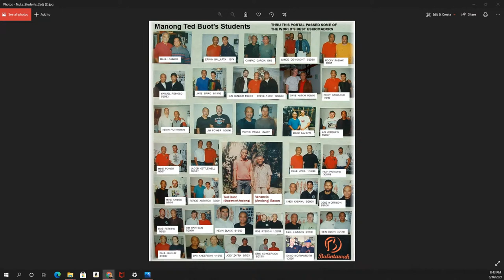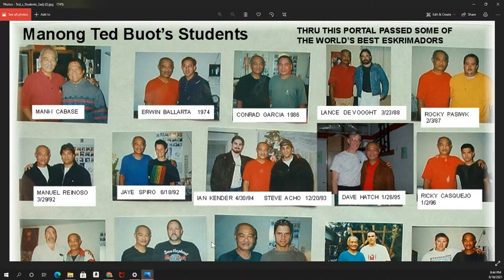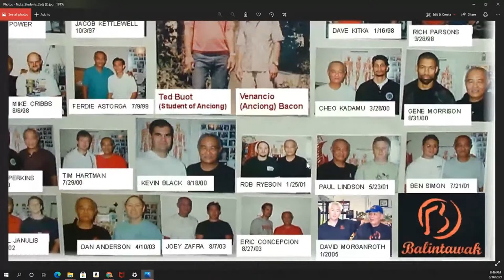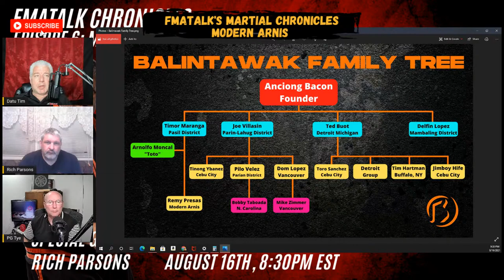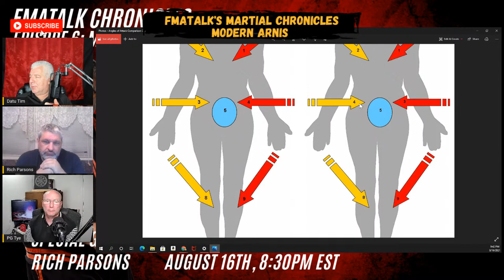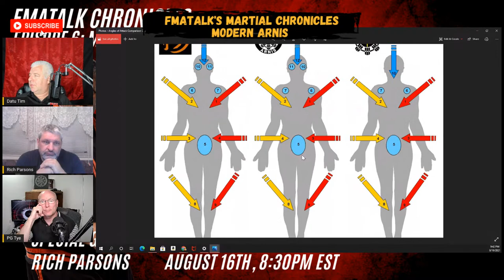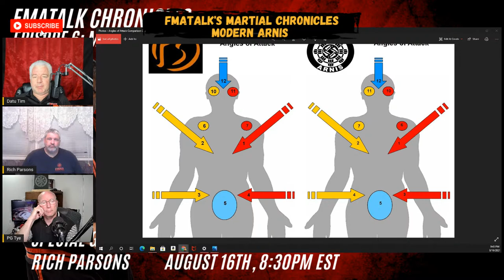FMATalk Chronicles Episode 6: Modern Arnis - Balintawak Relationship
FMATalk Chronicles
Episode 6: Modern Arnis - Balintawak Relationship
Special Guest: Rich Parsons